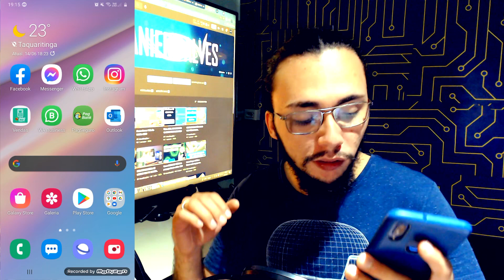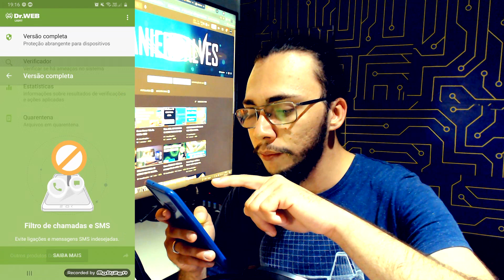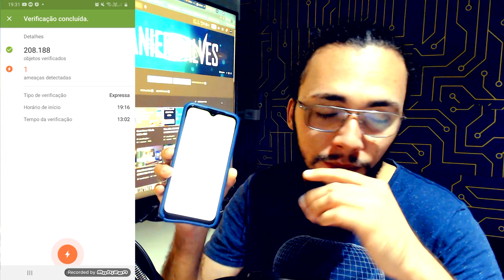O Melhor antivírus para o seu celular android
Vou mostrar para vocês o melhor antivírus grátis para você baixar agora em 2021

Aprenda Consertar Celular do absoluto ZERO e Comece a Ganhar 🤑''DINHEIRO''🤑
Clique no Link abaixo e descubra como 👇